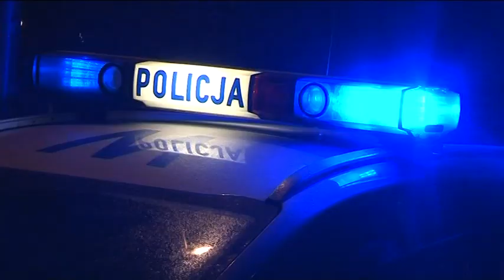Policcy strażacy uratowali życie robotnikowi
Teletydzień 07.12.18- Strażacy z Polic uratowali życie mężczyzny, pracownikowi firmy remontującej ulice Zamenhofa. 5 grudnia około 8 rano 44 latek stracił przytomność i osunął się na ziemię. Jako pierwsi na miejsce przyjechali strażacy, którzy natychmiast przystąpili do akcji ratowania życia.